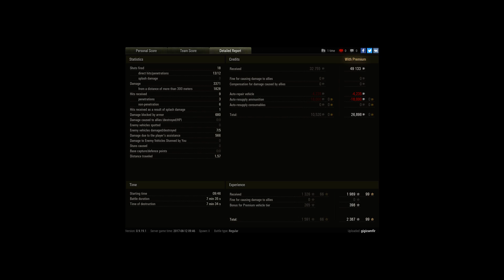t 28 htc ace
Player: cr1st12004 [ARC2N]